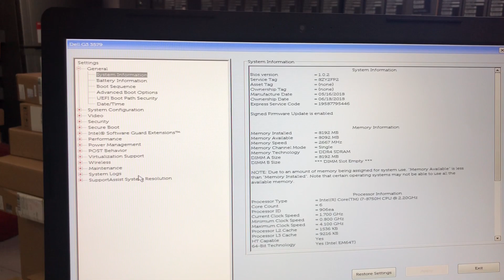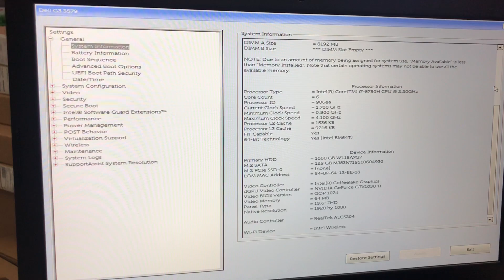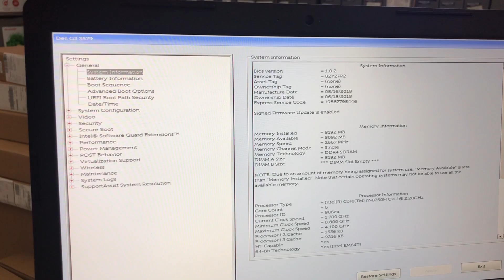Dell G3 15 N3579 Core i7 8750H Ram 8GB HDD 1TB + 128G SSD GTX 1050Ti 4G 15 6 Inch Full HD IPS Win10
Dell G3 15 N3579 Core i7-8750H Ram 8GB HDD 1000GB + 128G SSD GTX 1050Ti 4G 15.6 Inch Full HD IPS Win10